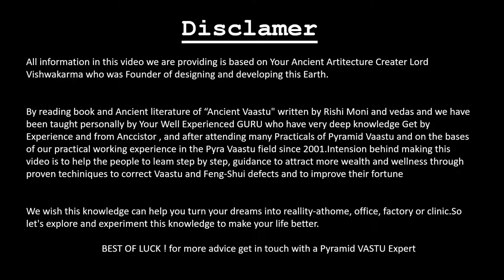Creating Positive Energy by Pyramid Vaastu in home अपने घर में सकारात्मक ऊर्जा बनाएं Dr. Dharmendra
🌹Jay શ્રી MaMadev Pyramid  Vastu🌹

वास्तु के बारेमे अधिक जानकारी के लिए आप हमें ऊपर दिए गए नंबर पर व्हाट्सप्प या कॉल कर सकते है.

♦  Pyramid Vastu is the Best Vastu correction method Inspired by Dr. Dharmendra Gohel based on 25 years of Design, Research and Development on Pyramids, Vastu, Yantra, Bio Energy and Healing methods.
 Pyramid Vastu remedy is available for Personal use and Vastu corrections.

♦  For home Vaastu, home position, facing, its nearby area and things are very important.

♦  Any kind of worship place, hospital, hotel, crematorium etc. near or front of house is not good from Vaastu point of view.
 It is a kind of Vaastu fault.

♦  If you love someone; want love in married life; want your marriage successful etc. then Solution is
  put double happiness symbol or love bird symbol or duck pair symbol on house's South-West direction;
  bedroom's South-West corner of South-West wall.
 A pyramid also helps us to deal with the problems.

♦ Here we talk about the wish pyramids. Take two pyramids, put your photograph between these two and roll it with red thread in a way that it won't open for 49 days.
  Ask your wish in a day nine times for 49 days. Keep your East direction facing. Wish should be single and don't miss a single day.

♦  Neutralizes evil effects and creates positive, beneficial force.

♦  The Pre-Programmed photons of Pyra Fire can evoke all three levels of being- mind, body & spirit.

♦  Re-energize your space at home, work or factory.

♦  Must before any vastu correction, Ideal for daily use at home and office.

♦  Millions of photons released from fire harmonises the space and turns your wish into reality.

ओरिजिनल पिरामिड यन्त्र खरीद करने के लिए हमारी वेबसाइट पे जाये और फ्री गाइडेंस पाए.

Shree Mamadev
Pyramid Vastu Shastra & Astrology
18 Star Complex, opp. Hawa Mahal, Tan khuniya,
Gondal - 360311 , Rajkot - Gujarat - India

( You can Access Your Digital card by tapping Your Social Icons )

♦ Email - Send Your plans on